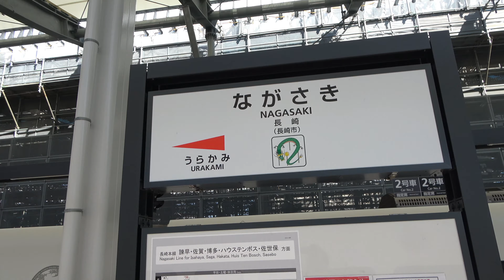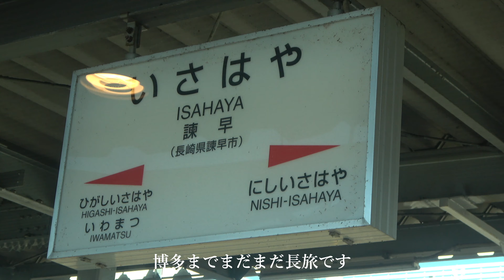新しくなった長崎駅ホーム 特急かもめ24号へ乗車